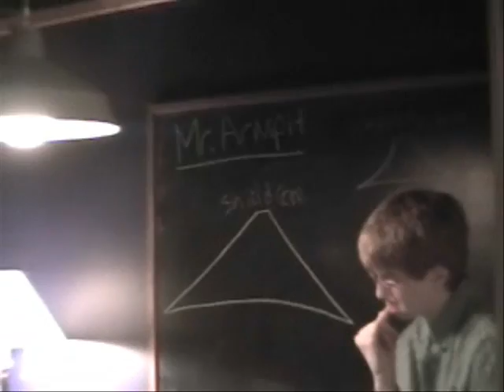"Volcanos" by The Dikes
Earth Science project, we got an A+